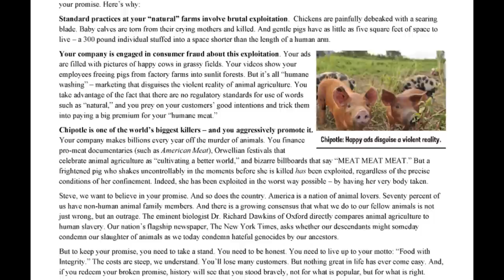Protesters Worldwide to Chipotle CEO: Stop the violence and the lies! (DxE January Action)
"It's our promise to run our business in a way that doesn't exploit animals." - Steve Ells, Chipotle CEO.

Activists all over the world march into Chipotle, and other proponents of the humane myth, to demand a stop to the violence and the lies.